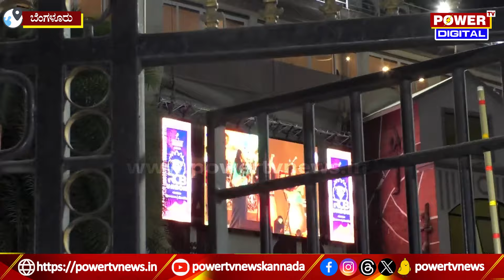RCB Fans : ಈ ಸಲ ಕಪ್ ನಮ್ದು'ಎಂದು ಹೇಳಲು ಕಾರಣವೇನು..? | Power TV News